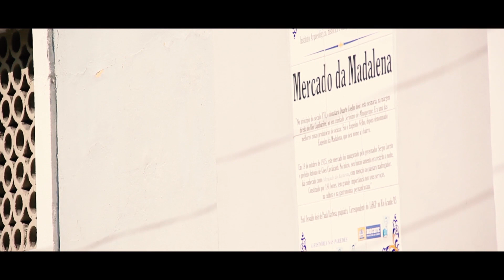Sainte Cecília | Teaser